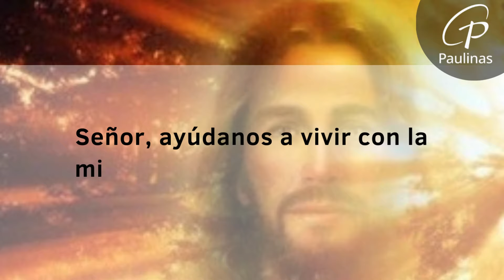Evangelio comentado del día 11 de septiembre del 2024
Evangelio comentado del día 11 de septiembre del 2024, san Lucas 6, 20-26, «Alégrense ese día y salten de gozo».